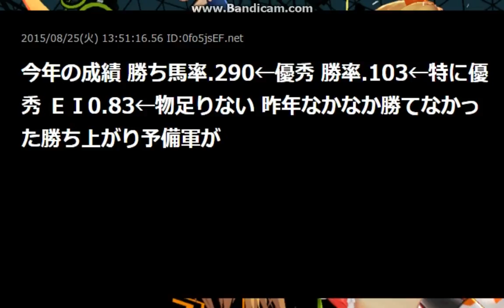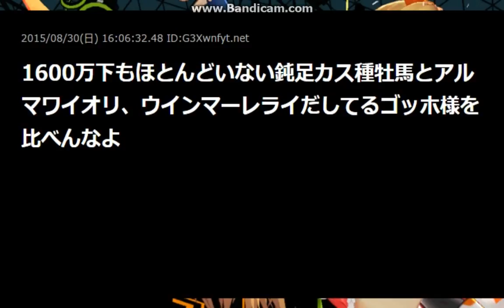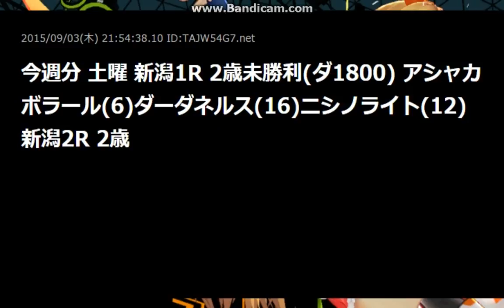ディープスカイ産駒をまったり気長に応援するスレ4【2ch】